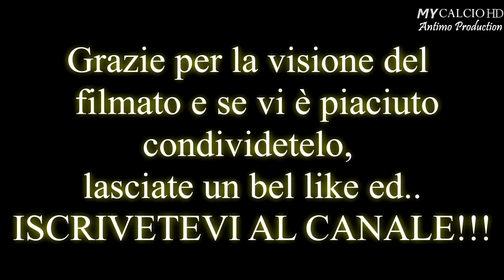QUALIFICAZIONI PAOLO MAZZA: Sporting Emilia vs Etrusca, Francesco di Mauro (4K)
● Quarta gara di Qualificazione del Torneo "Paolo Mazza".
Un Match che ha visto schierate di fronte lo Sporting Emilia e l'Etrusca (22/05/2018).

Match senza troppe pretese in cui Ferraresi liquidano facilmente i Bolognesi, con ben 5 reti.

Gli artefici delle "marcature" per i giallo-verdi sono:

M.Veronesi 6"
De Gregorio 16"
Benasciutti 30"
47" M.Veronesi
66" Bosani

●  Quarta vittoria consecutiva nel girone e quarti di finale raggiunti.
L'obbiettivo ora è vincere contro il Sant'Agostino ed agguantare la Semifinale del Torneo più ambito di Ferrara.

FORZA RAGAZZI E FORZA ETRUSCA!!!